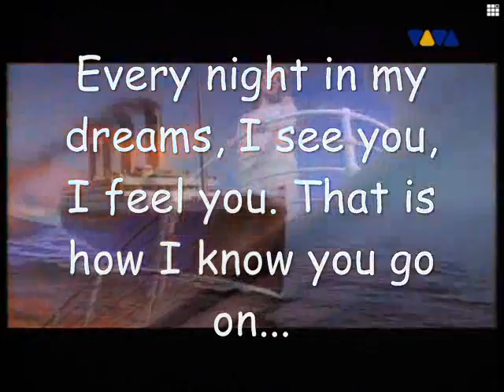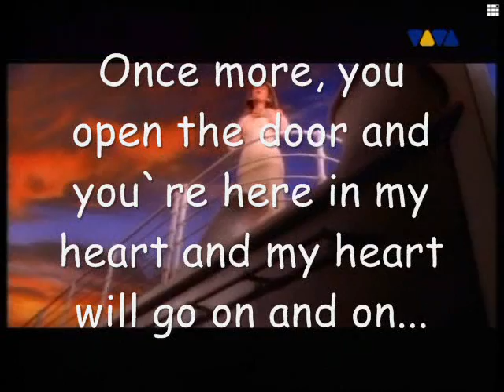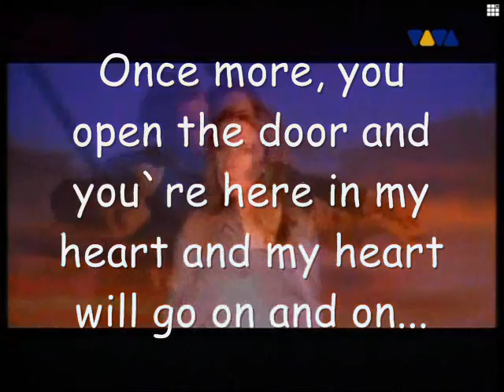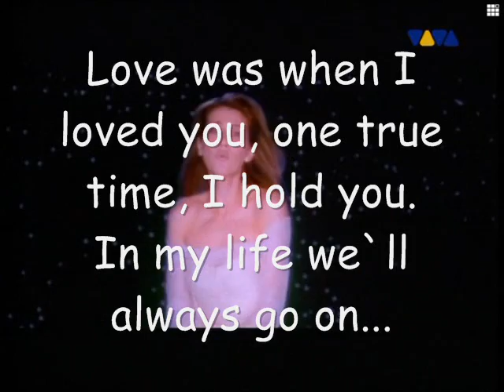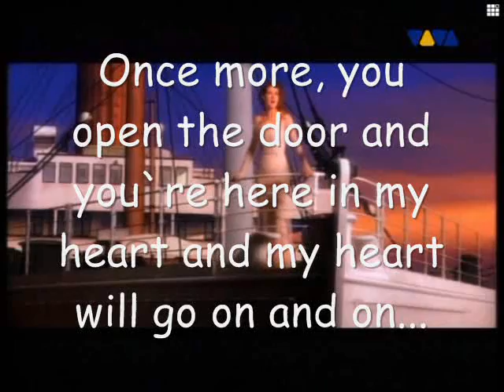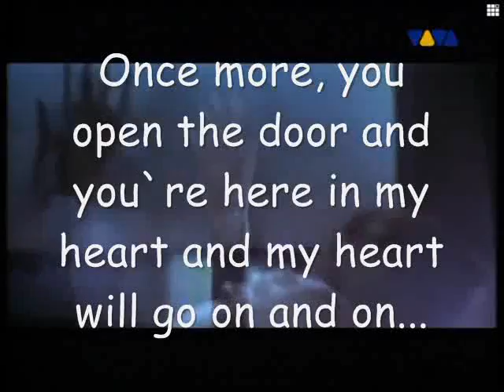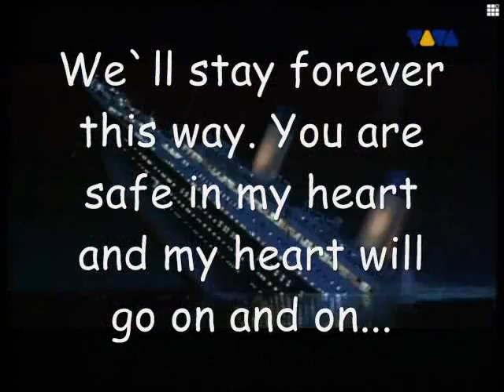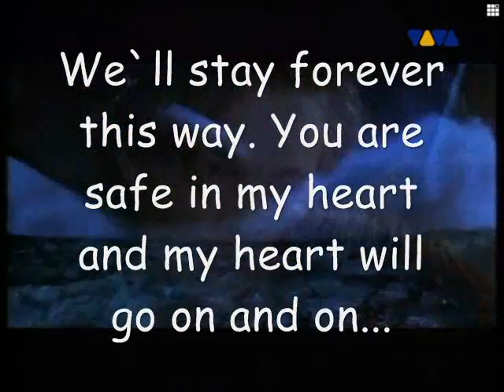Celine Dion - My heart will go on (Titanic)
Celine Dion - My heart will go on (Titanic) video cu versuri